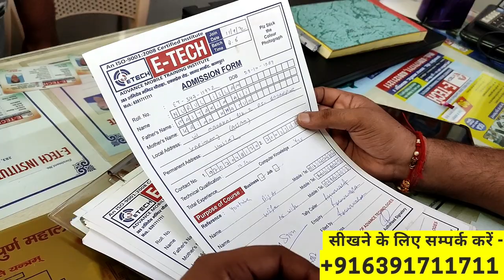ASAM STUDENT JOIN MOBILE TRAINING INSTITUTE KANPUR